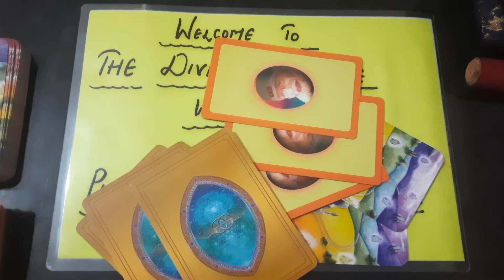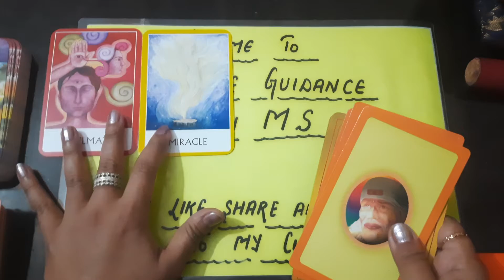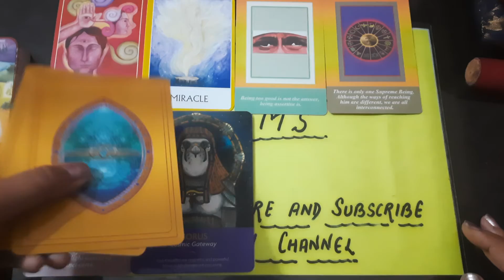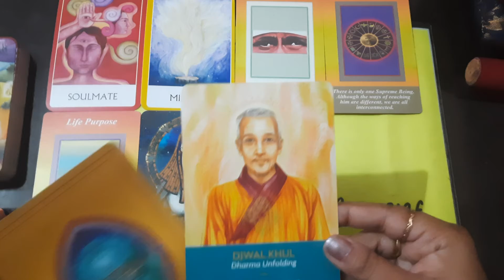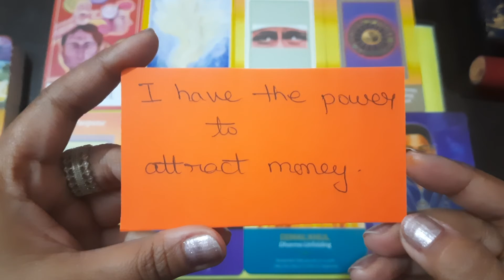DAILY ANGEL GUIDANCE|oracle cards|spirit guides|Tarot|Timeless|Collective|Divine messages|Eng/Hindi